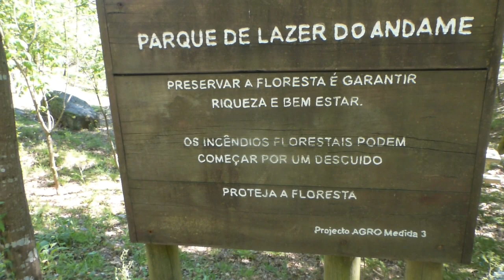PARQUE DE LAZER DO ANDAIME CHAMA DOURO